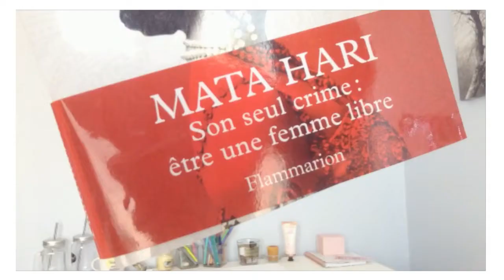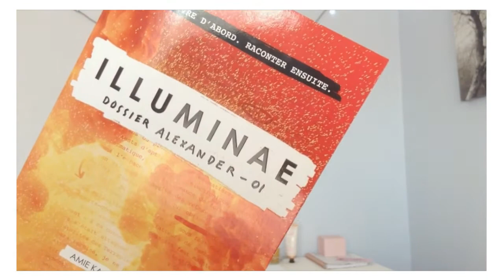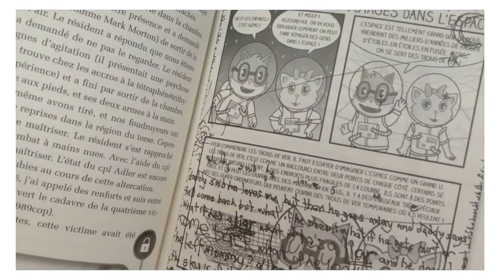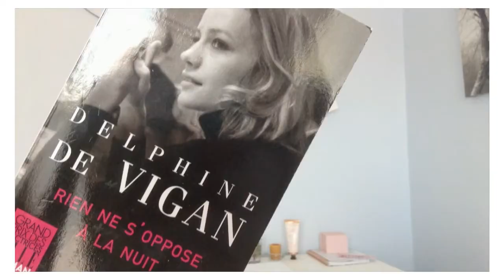UPDATE LECTURE | Avril / Mai 2017 !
↓ DÉROULEZ CHERS AMIS LECTEURS POUR EN SAVOIR PLUS ↓

Quel est le dernier livre que tu as lu ?

◊ Livres cités :

- L'Espionne de Paulo Coelho, édition Flammarion

- Illuminae : dossier Alexander 01 (tome 1), de Amie Kaufman et Jay Kristoff, édition Casterman

- Rien ne s'oppose à la nuit, de Delphine de Vigan, édition Le Livre de Poche

◊ T W I T T E R : @dlivresetenvies

J'ai aussi booknode pour ceux que ça intéresse.